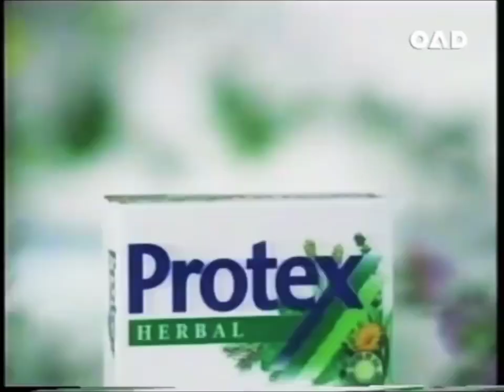โฆษณา สบู่ Protex Herbal ปี 2545 | ย้อนรอยโฆษณาไทย